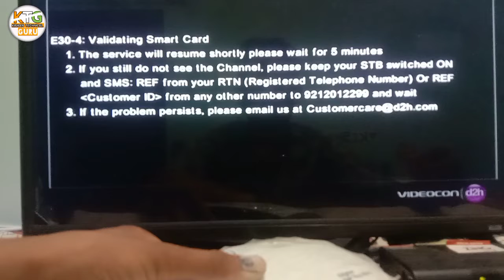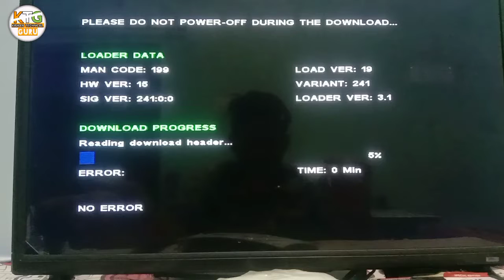Videocon d2h No Signal problem ऐसे ठीक करें 🔥🔥|| सही करने तरीका जान लो 🤷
Videocon d2h No Signal problem ऐसे ठीक करें 🔥🔥|| सही करने तरीका जान लो 🤷 | @MR.KISHAN HACKER

दोस्तों वीडियो अच्छा लगे तो वीडियो लाईक
             और शेयर ज़रूर करें 🔥🔥🔥

वीडियो की जानकारी और प्रोजेक्ट बनाने तरीका अच्छा लगा तो चैनल subrirber ज़रूर कर ले 🙂🙂🤷

✴️USE FOR PURPOSE SUCH AS CRITICISM,✴️

✴️COMMENT,NEWS REPORTING,TEACHING,✴️

✴️ A USE PERMITTED BY COPYRIGHT ✴️

✴️STATUE THAT MIGHT OTHERWISE BE ✴️

✴️INFRINGING. NON-PROFIT,EDUCATIONAL✴️

                   ✴️✴️  👇TRANSLATE👆✴️✴️

 1976, मेले के लिए भत्ता दिया जाता है

 आलोचना जैसे उद्देश्य के लिए उपयोग करें,

 टिप्पणी, समाचार रिपोर्टिंग, शिक्षण,

 छात्रवृत्ति, और अनुसंधान। उचित उपयोग है

 मूर्ति जो अन्यथा हो सकती है

 उल्लंघनकारी।  गैर-लाभकारी, शैक्षिक

  या व्यक्तिगत उपयोग में संतुलन के टिप्स

                 उचित उपयोग का पक्ष